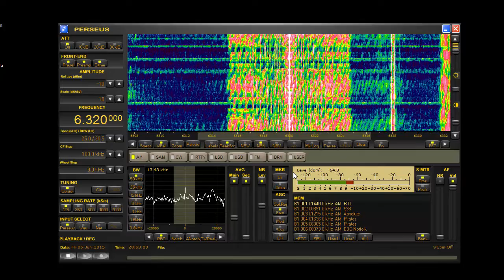Mustang Radio 6320khz 5-6-2015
Nice music, go Mustang!!